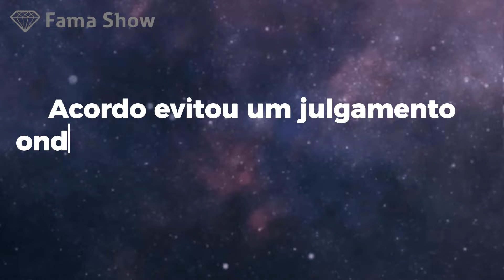JÚLIA PINHEIRO ENVOLVIDA em ESCÂNDALO! | Fama Show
Júlia Pinheiro e a SIC envolvidos em polémica!